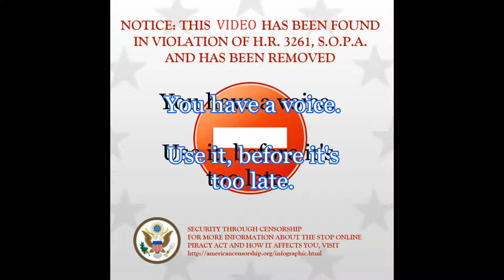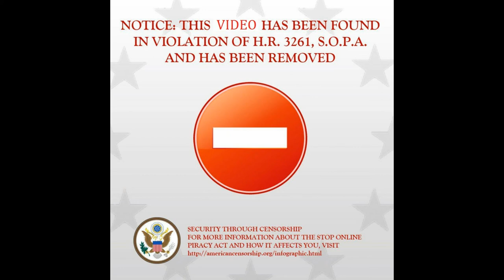Rek Plays: Sonic Generations - Final Boss Battle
I'm serious.

If this passes, all of my rage.